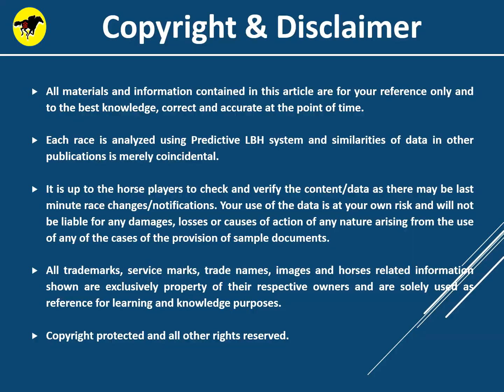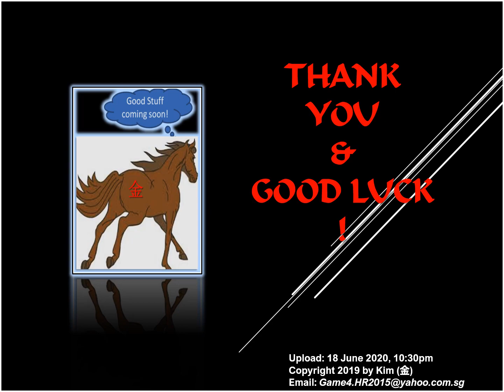Horse Racing Tips 19 June (Fri) for South Africa - Fairview.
This is the 1st time that Predictive LBH system is used for South Africa Horse Racing. If it works well, will continue to post future race meetings, otherwise will mainly focus on Hong Kong races. Enjoy your racing and good luck!